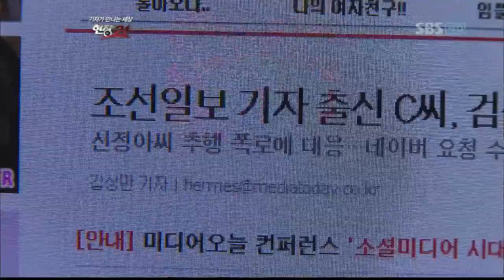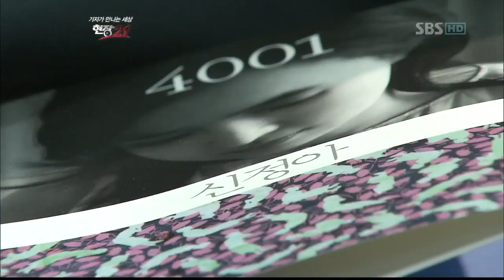현장21-카다피의실체(2회)_08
현장 21(2회) 방영일 : 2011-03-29

제작진기획: 김강석

진행: 한수진

ㆍ독재 40년 카다피의 실체
ㆍ구혼자 울리는 결혼 정보 업체
ㆍ신정아 4001 스캔들... 왜?
ㆍ방송일시 : 2011년 3월29일 화요일 밤 8시55분 ~

독재 40년 카다피의 실체
지난 달 중순 아랍권 민주화 바람을 타고 시작된 리비아 사태는 치열한 내전을 거쳐 1개월여 만에 서방과 카다피 간의 대결로 비화됐다. 국제 사회 일부에서 군사작전을 비판하고 있음에도 영국, 미국, 프랑스 및 유럽 일부 국가가 주도하는 리비아 군사작전은 당분간 계속될 것으로 보인다.

# 1991 SBS 카다피 단독 인터뷰 공개
1991년 창사 1주년을 맞은 SBS는 세계 각국 언론이 시도했으나 성사시키지 못했던 카다피 단독 인터뷰에 성공했다. 당시 한국은 세계최대 토목공사였던 리비아 대수로 공사를 수주하고 리비아와 우호적인 관계를 지속해 오던 때였으나, 미국은 1980년 외교관계를 단절한 이후 리비아를 테러 지원국 명단에 포함시키는 등 적대관계를 유지해 오던 시기였다.취재진은 신변의 위협을 피해 은둔 생활을 하던 카다피를 우여 곡절 끝에 만났다. 1시간가량 진행되었던 인터뷰에서 카다피는 논란이 될 만한 견해를 밝혀 인터뷰가 논쟁으로 번지는 해프닝까지 벌어졌다. [현장 21]은 외교적인 이유로 방영되지 못했던 1991년 SBS 카다피 인터뷰를 독점공개하고 인터뷰의 숨겨진 뒷이야기를 통해 카다피의 과거와 현재, 장기화 되고 있는 리비아 사태를 짚어본다.

현장21(2회)[SBS]_08